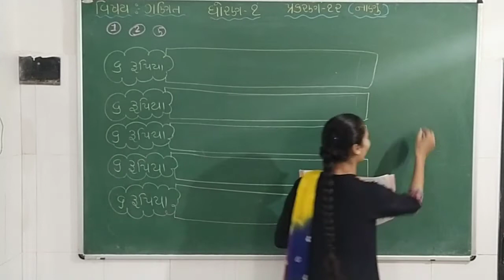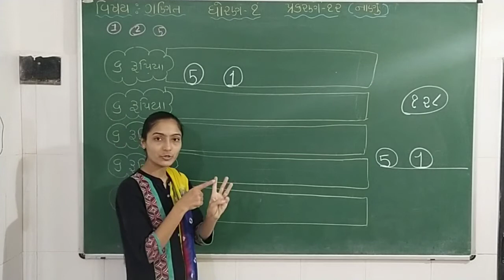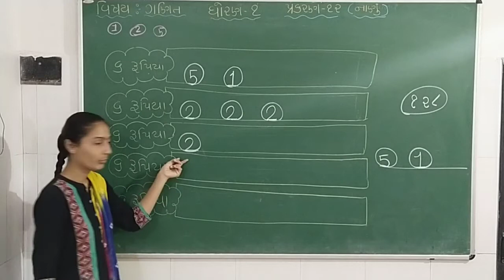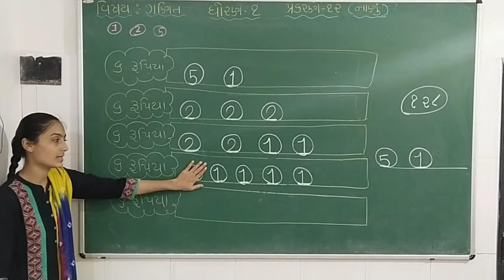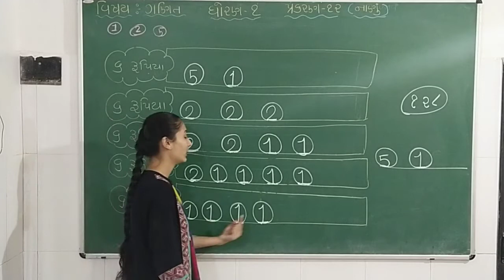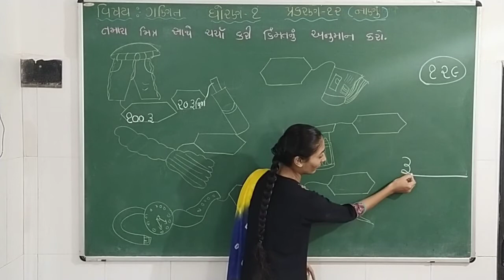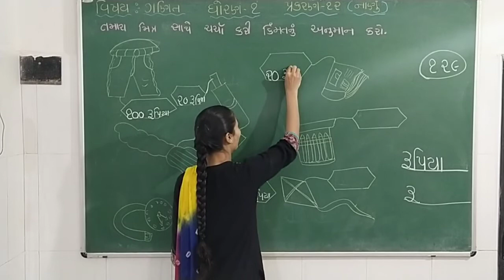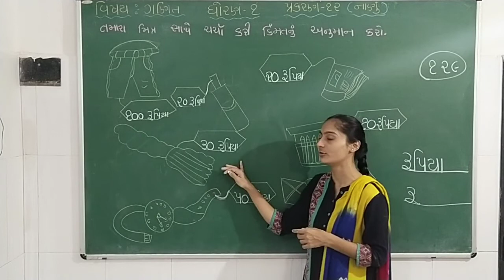ધોરણ ‌- ૧ વિષય ‌- ગણિત પ્રકરણ ‌- ૧૨ ( નાણું )Part - 2